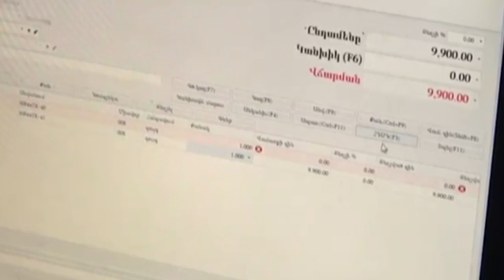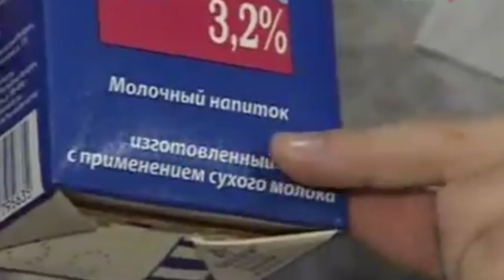09. Սպառողների իրավունքների օր 12.03.2017